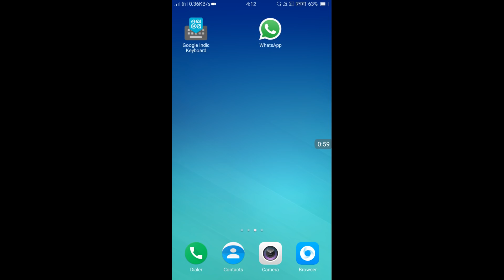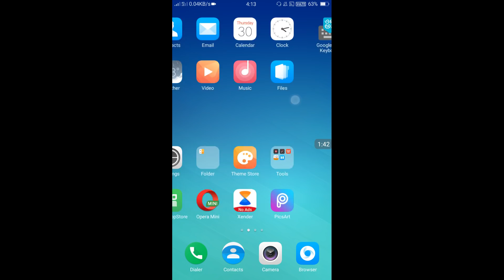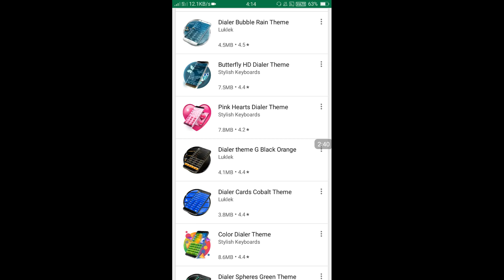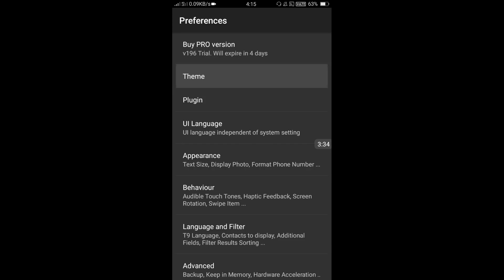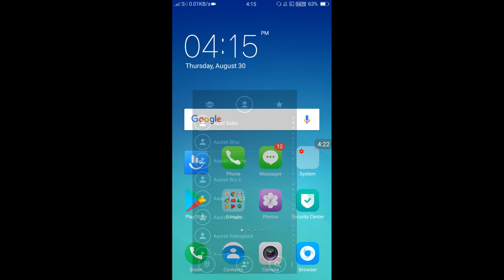Dialer Change OPPO (ColorOS) Top Dialer & features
डाऊनलोड & Site पे कैसे जाए

लिंक पे क्लिक करे i am not Robot ✔  icon पे क्लिक करे  और कुछ पिक देखेंगी उन्हें सही क्रम में लगाना फिर 5 सेकेन्ड तक इंतजार करे and get link पे क्लिक करके app या site पे जाए & डाऊनलोड करे । thank यू।